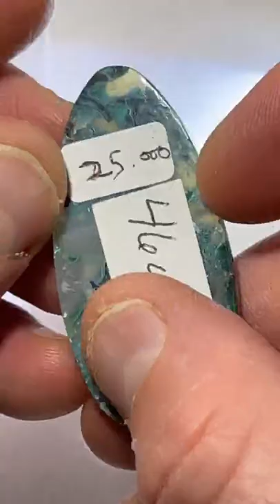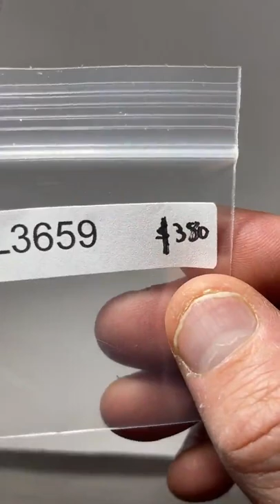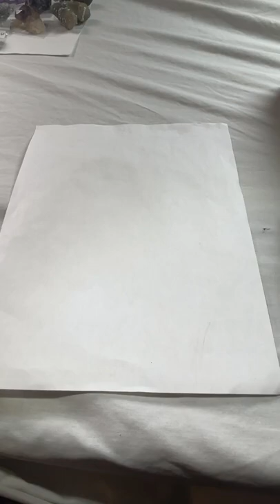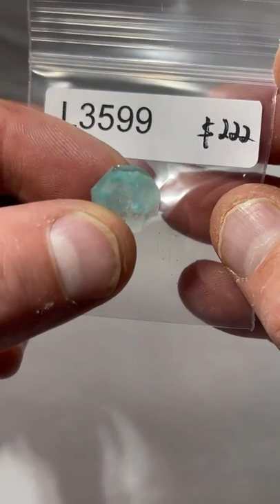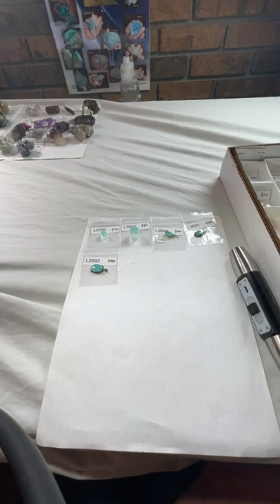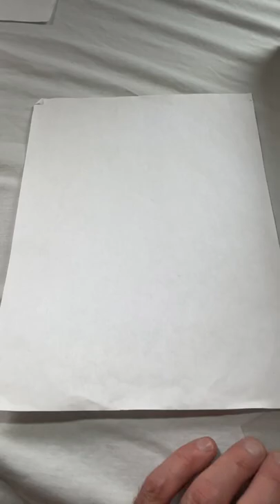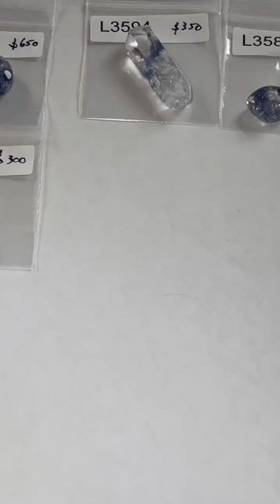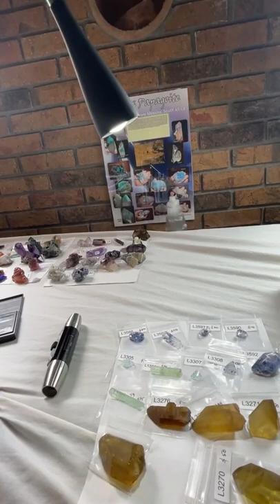LIVE NO. 40 | June 5, 2022